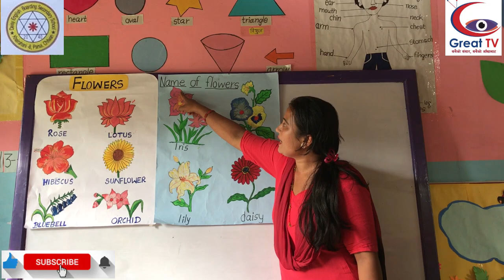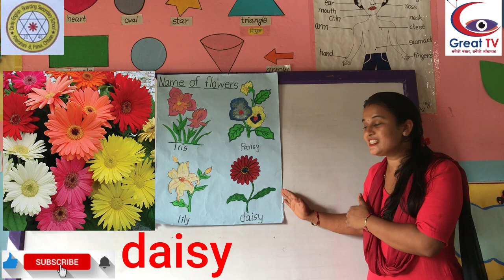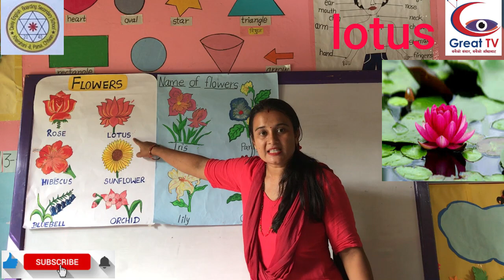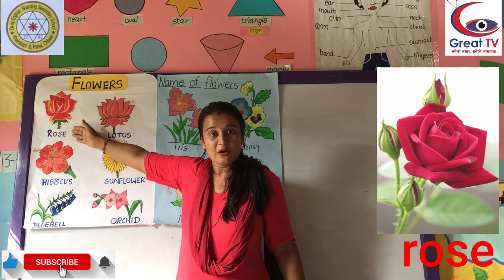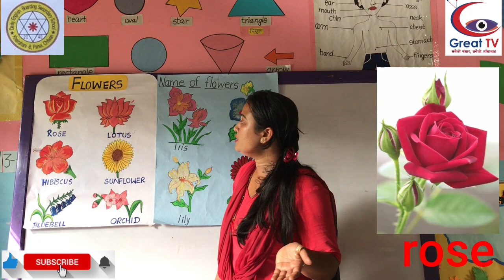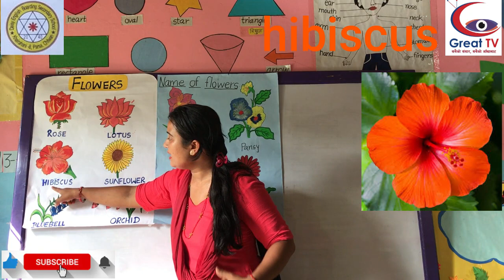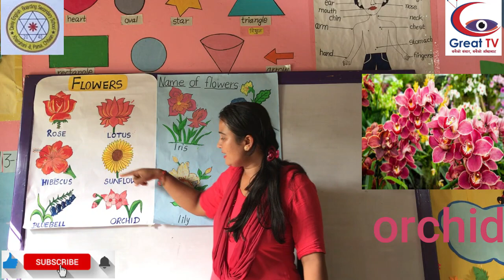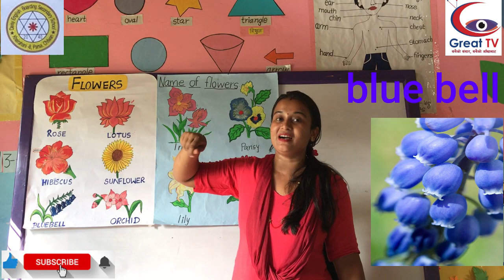Class Kg and One Science Rhymes by Rabina Ramdam and Roshani Gupta Great Tv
ग्रेट टिभिको
आधिकारिक युट्युब च्यानलमा तपाईंले समाजभित्रका विभिन्न घटना, समाचार, अन्तर्वार्ता, मनोरञ्जन क्षेत्रका विषय लगायत समसामयिक सामग्रीहरु हेर्न पाउनुहुनेछ ।

यस च्यानलमा राखिएका कुनै पनि सामग्री अनुमति बिना पुनः उत्पादन, प्रयोग गर्न सख्त मनाही छ  । त्यसो गरेको भेटिएको खण्डमा प्रचलित कपीराइट कानूनबमोजिम कारवाहीको भागिदार बन्नुपर्नेछ ।